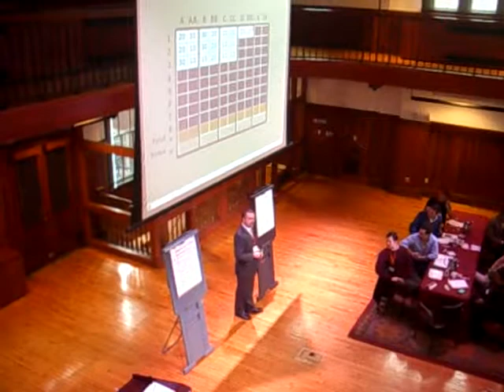GERENCIA 360 PETROLEO 3 (5)